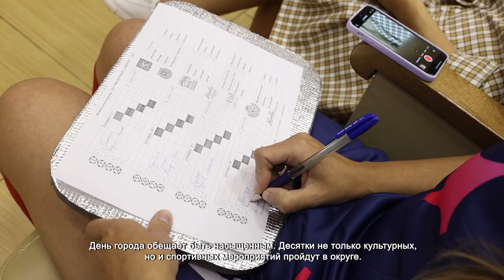В ХИМКАХ ПРОШЛА ЖЕРЕБЬЕВКА КУБКА ФУТБОЛЬНЫХ МАМ